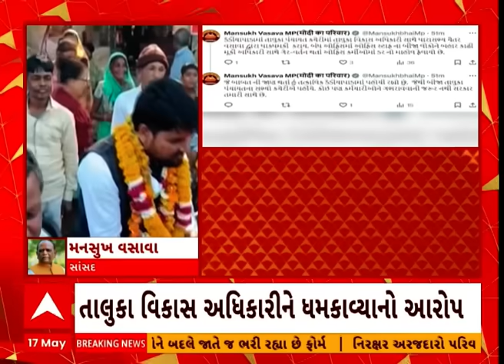Mansukh Vasava Vs Chaitar Vasava | ચૈતર વસાવાએ સ્ટાફને બહાર કાઢી અધિકારીને ધમકાવ્યા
Lok Sabha Election 2024 | Election 2024 | Mansukh Vasava | Chaitar Vasava